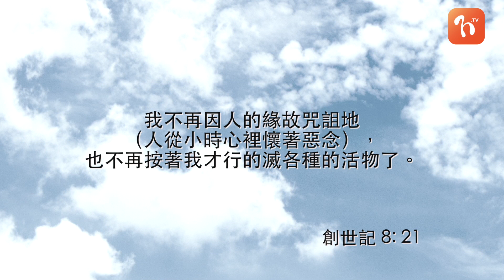神在看顧我們嗎？《道在心間》 6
為何神不阻止災難的發生?

苦難絕不是神造成的，而是根源罪惡。神有能力阻止惡事和苦難，但祂仍容許這一切發生，因為神會在適當的時候成就一切的美事，祂正給予我們時間學習如何在充滿苦難的世道中學懂真理。

「民要攻打民、國要攻打國．多處必有饑荒、地震。這都是災難的起頭。」(太24:7-8)

講員：麥笑萍傳道
鳴謝：Winnie, Priscilla